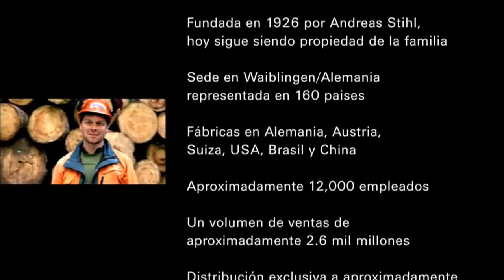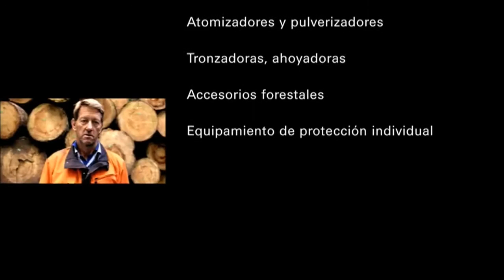STIHL "En la naturaleza, como en casa"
Fundada en 1926 por Andreas Stihl, hoy sigue siendo propiedad de la familia.
Hoy Stihl está presente en 160 países y sigue ofreciendo una amplia gama de productos para profesionales y usuarios ocasionales.
Gracias por ser parte de STIHL